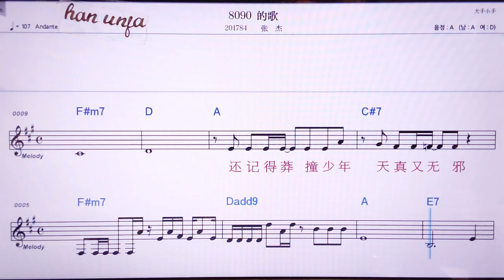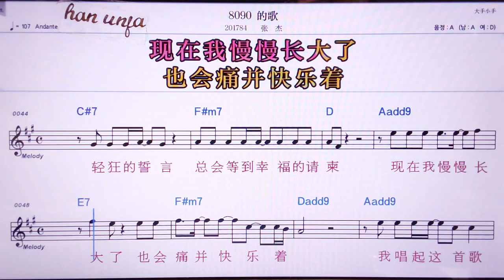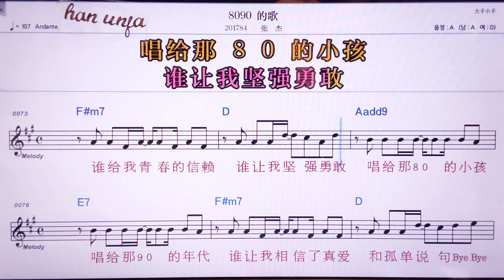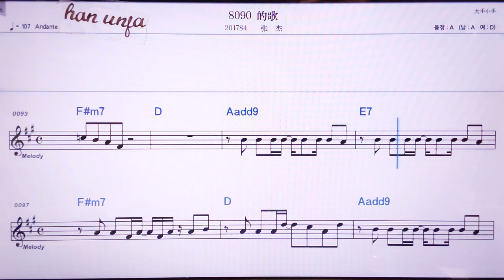💖8090더꺼/짱찌에 👍MR,노래방, 악보, 코드,Karaoke With Sheet Music